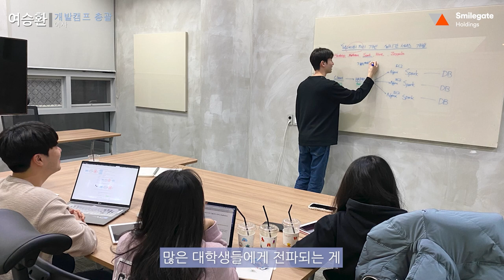2022 스마일게이트 개발캠프의 모든 것✨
2022년! 올해 개발캠프는 무언가 다르다?!😍
❄2022 Winter://Dev.Camp❄ 담당자가 전하는 개발캠프 이야기💻

윈터데브캠프에 관심이 있다면?

0:00 인트로
0:11 스마게 개발캠프 소개
0:40 스마게 개발캠프의 차별점
1:53 개발멘토의 역할?
2:07 프로그램 과정 소개
2:47 2022 윈터데브캠프 소개
3:01 2022 윈터데브캠프 모집안내
4:11 지원하시는 분들께 한마디!

*이 영상은 스마일커넥터 활동의 일환으로 제작한 콘텐츠입니다*